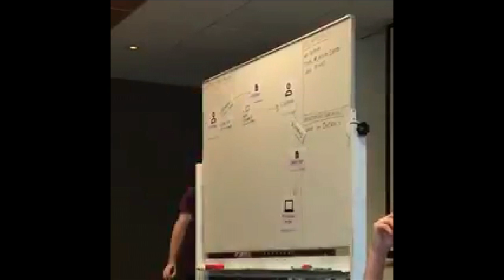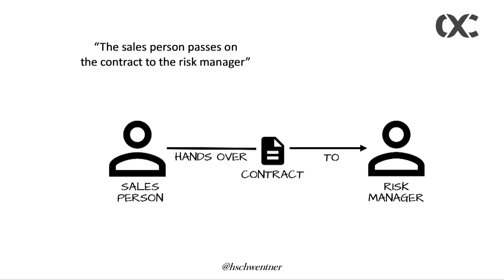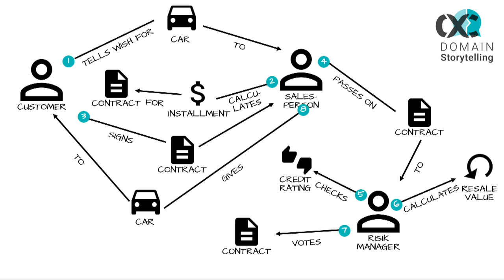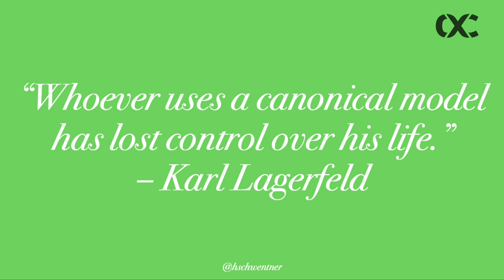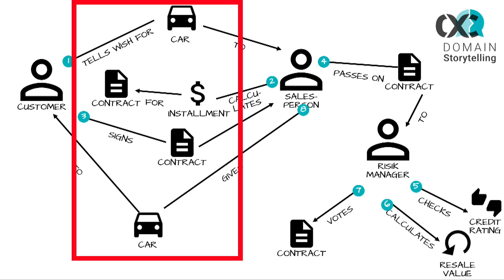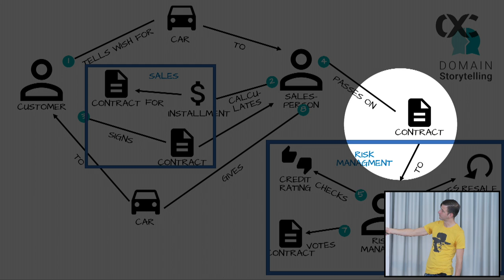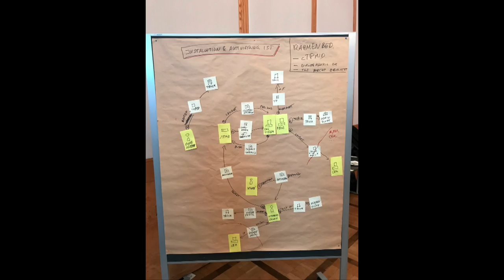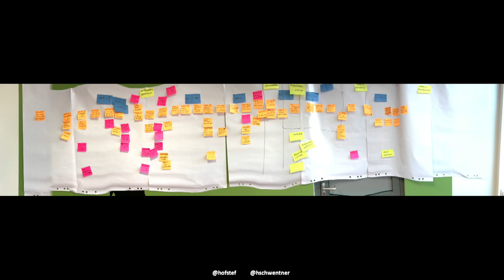microXchg 2019-Carving Microservices out of the Monolith with Domain Storytelling-Henning Schwentner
Titel: Carving Microservices out of the Monolith with Domain Storytelling

For a microservices architecture to be succesful it is crucial to have the right boundaries between the microservices. But where are the right boundaries? I would like to present a tool that helps us answer this question.

Domain Storytelling means that we let our users tell us stories about their work. While listening, we record the stories using a pictographic language. The experts can immediately see if we understand their story. After very few stories, we understand the language of our users and find different areas of the domain. Each of these areas (called a subdomain) is a good candicate to become a microservice in our architecture.

In this talk I show how to find subdomains and which heuristics can help us.

Speaker: Henning Schwentner - Coder, Coach - Consultant
Henning loves to code. He follows this passion as a software architect and consultant at WPS – Workplace Solutions in Hamburg, Germany. His projects are domain-driven designed, agile and in programming languages like Java, C# and even ABAP. Henning is interested in the evolution of programming languages, long-living software architectures and big refactorings. Recently he translated »Domain-Driven Design distilled« into german. Henning is married and has children.